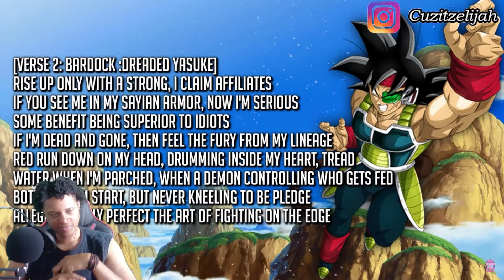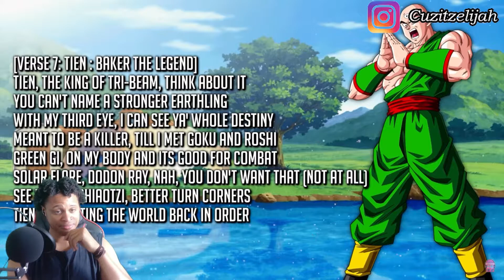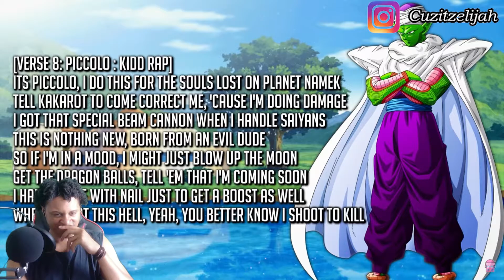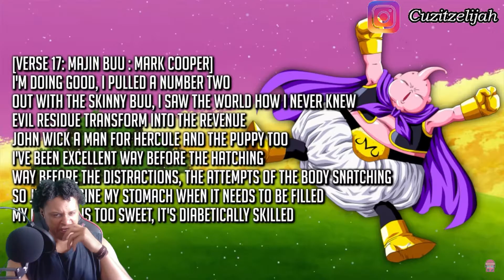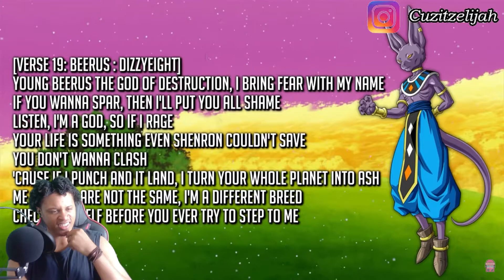Dragon Ball Rap Cypher II GameboyJones ft. RUSTAGE, Daddyphatsnaps, Cilvanis, NLJ [Eli Reacts]